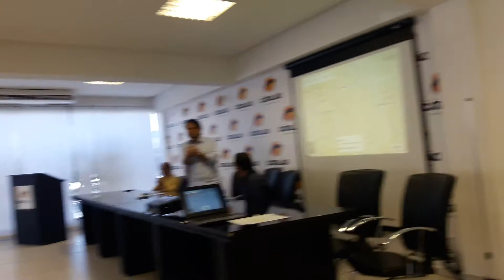BLOG da Maysa Abrão na apresentação do Projeto SEBRAE para modernização da Festa do Rosário Catalão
BLOG da Maysa Abrão na apresentação do Projeto SEBRAE para modernização da Festa de Nossa Senhora do Rosário em Catalão, Goiás. No vídeo, o prefeito do Catalão, Adib Elias Junior.

BLOG da Maysa Abrão tem apoio cultura da ACIC/CDL